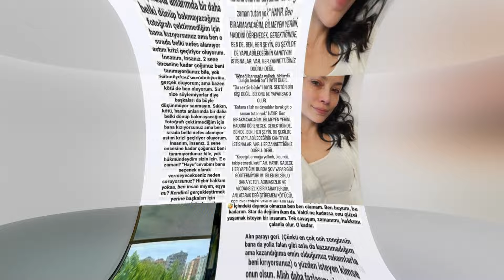Entre los bastidores del escándalo.Es Sıla Türkoğlu el motivo de la hospitalización de Müjde Uzman?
La popular actriz Müjde Uzman, que interpretó el personaje de Alev en la serie de televisión Kızılcık Şerbeti, fue hospitalizada anoche.Preocupado por su salud, el Experto estuvo un tiempo bajo vigilancia en el hospital, recibiendo suplementos séricos. Si bien aún no hay información clara sobre cuál es la enfermedad del famoso actor, la publicación de Uzman en su cuenta de redes sociales llamó la atención.Müjde Uzman, que recibió tratamiento con suero en el hospital, compartió un mensaje expresando sus sentimientos en su cuenta de redes sociales. El experto se queja de las dificultades en la vida empresarial y del estrés que provocan las relaciones humanas: "El trabajo no es difícil, la intensidad no es difícil, las personas son difíciles". Esta publicación recibió un gran apoyo de sus fans. Muchos de sus seguidores y colegas desearon que Uzman se recuperara pronto y le dieron moral.Se supo que el estado de salud de Müjde Uzman está mejorando.Los familiares y seres queridos del famoso actor no dejaron solo a Uzman durante el proceso hospitalario. Müjde Uzman, que se espera que descanse un tiempo por consejo de los médicos, volverá al set en breve.
Los fanáticos animaron al actor con mensajes como “Que te mejores pronto, buenas noticias”, “Mantente fuerte”, “Te amamos”, y le expresaron sus mejores deseos para que se recupere lo antes posible.El equipo de la serie Kizilcik Serbeti no dejó solo a Müjde Uzman durante estos días difíciles.
Los productores, director y miembros del elenco de la serie manifestaron que estaban con Uzman y le dieron moral.